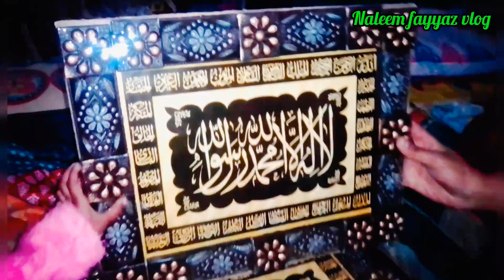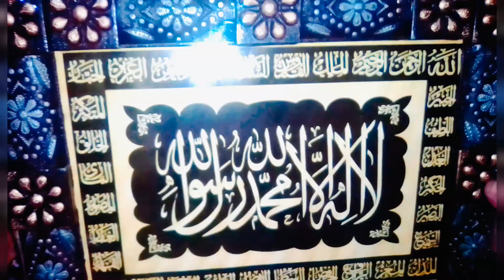hm se Milne ayy mehman